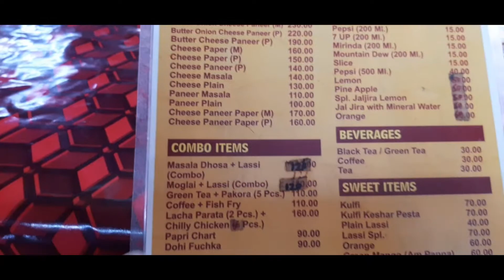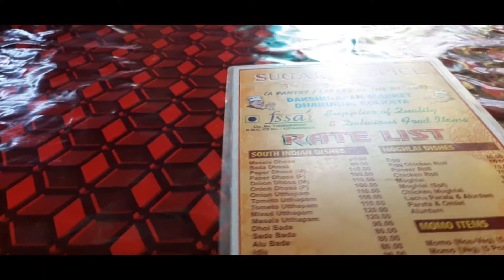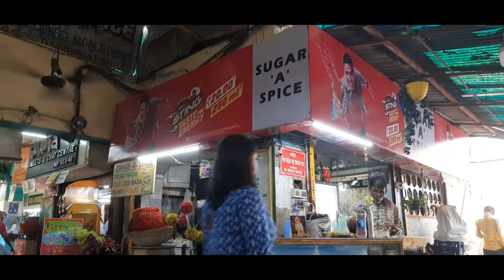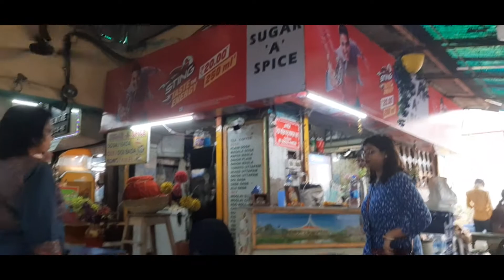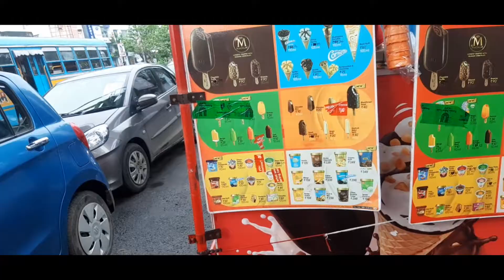Dakshinapan Shopping Complex | Dosa Khete Dhakuria Gelam | Our Many Memories in This Place Dhakuria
Gears use in this video
My Mobile
My Mobile
My Tripod
MOBILIFE Selfie Stick Tripod
My Mini Tripod
MY Monopod
My mic
My Mic
My SD Card
My cold shoe mount for microphone
My Laptop
My Laptop Bag